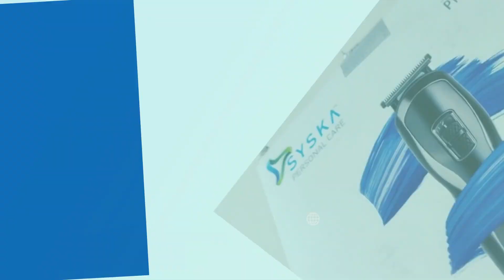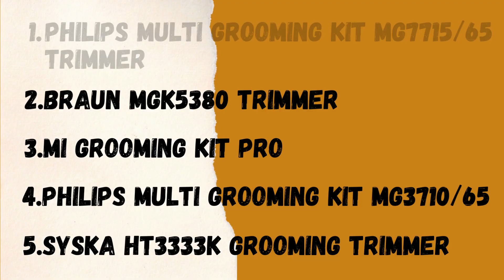5 Best All in One Trimmers for Men in India 2023 | Best Trimmer for Men | Trimmers Buyers Guide 2023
Video is about - II Best 5 All in One Trimmers for Men in India 2023 | Best Trimmer for Men | Best Trimmer for Men 2023 I All in One Trimmers Buyers Guide 2023 II

● Best Offers And Deals TODAY on AMAZON
● Best Deals on Trimmers Today

● Buying Links (Best All in One Trimmers in India )
1. Philips Multi Grooming Kit MG7715/65 trimmer
2. Braun MGK5380 Trimmer
3. Mi Grooming Kit Pro
4. Philips Multi Grooming Kit MG3710/65
5. SYSKA HT3333K Corded & Cordless Stainless Steel Blade Grooming Trimmer

● BEST offers on TELEVISIONS
● BEST offers on AC
● BEST offers on MOBILE PHONES
● BEST offers on WASHING MACHINES
● BEST offers on REFRIGERATORS
● BEST offers on AIR PURIFIERS
● BEST offers on MICROWAVE OVENS
● BEST offers on DISHWASHERS
● BEST offers on AIR COOLERS
● BEST offers on GEYSERS
● BEST offers on VACCUM CLEANERS
● BEST offers on SPEAKERS
● BEST offers on WATER PURIFIERS
● BEST offers on INDUCTION
● BEST offers on MIXER GRINDER
● BEST offers on IRON
● BEST offers on FANS
● BEST offers on DSLR

Best All in One Trimmers For men India,
Best All in One Trimmers For men,
best trimmers for men in india,
best budget trimmers for men,
best budget trimmers,
mi grooming kit pro, best body trimmer for men, best philips trimmer, best trimmer under 1500, xiaomi grooming kit pro review, xiaomi grooming kit pro, trimmer for men,
How to remove pubic hair with pubic hair trimmer,
Top 5 Best All in One Trimmers For men 2023 India,
Braun BRN Trimmer BT322,
5 Things Your Beard Wants You To Know!,